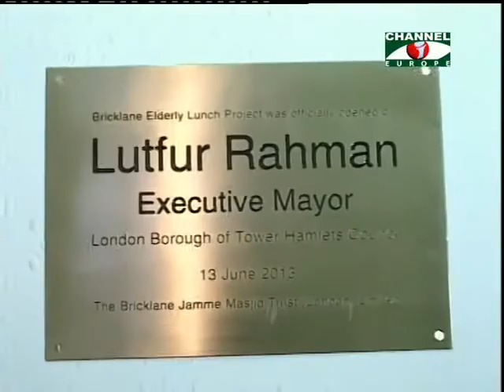Amader Khobor - 140613 - 1